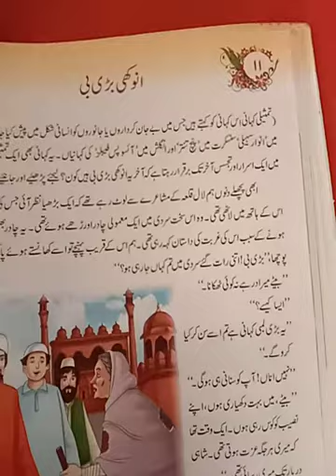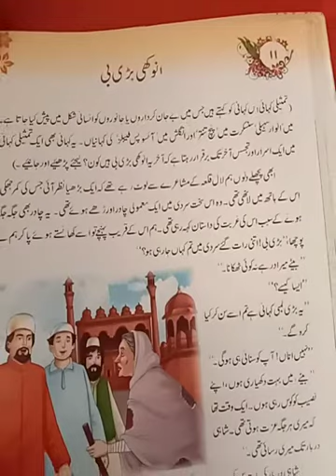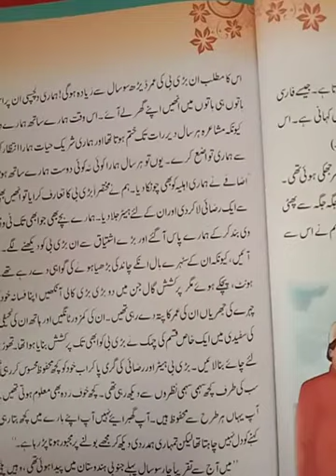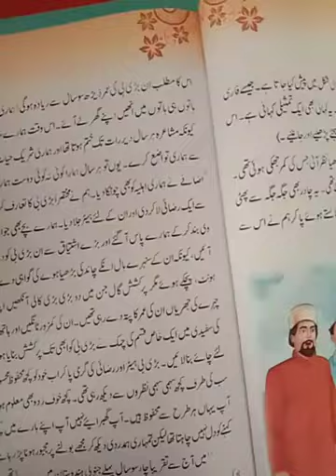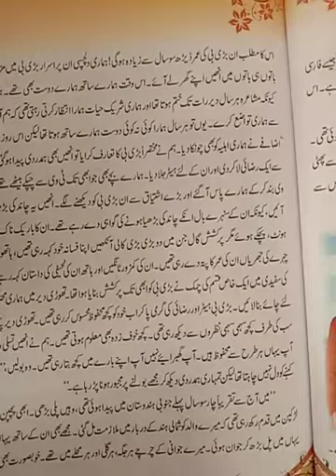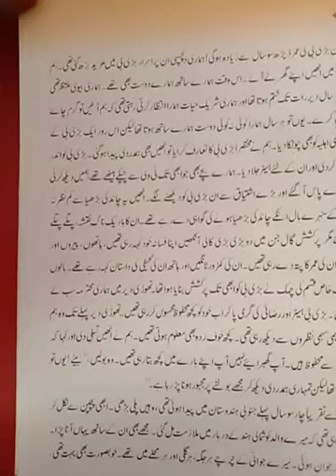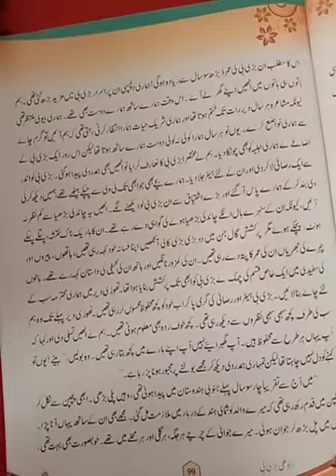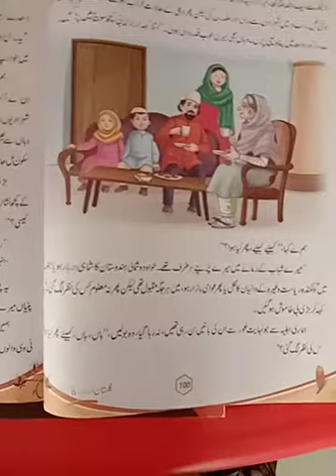Class 8 subject urdu chapter 11 topic anokhi bari bi period 6th 14/08/2020